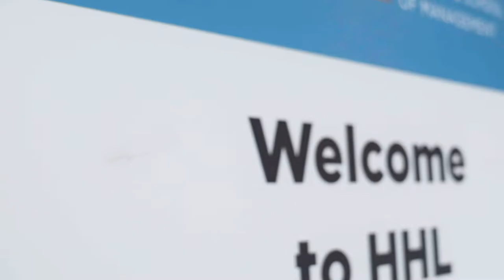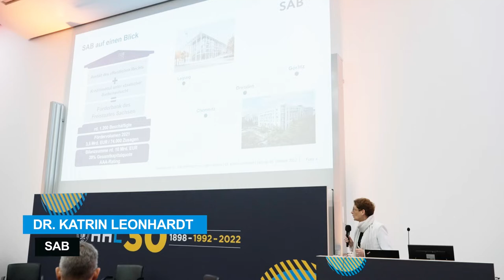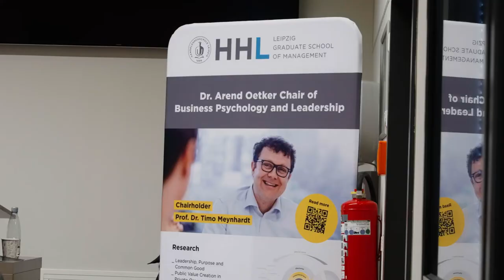HHL Spirit Festival Celebrating HHL’s 30-year Anniversary | 8th Oct 2022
On October 8th, 2022, HHL Leipzig Graduate School of Management celebrated the 30th anniversary of its reestablishment in 1992. Originally founded by entrepreneurs in 1898, HHL is now firmly established as an internationally renowned university in Saxony with a mission to educate entrepreneurial, responsible and effective business leaders.

On the occasion of our anniversary, we would like to cordially invite you to recap this important milestone together with us. The event, our HHL Spirit Festival, consisted of an official ceremony, an academic festival and the renowned Homecoming dinner in the evening. Check it out!